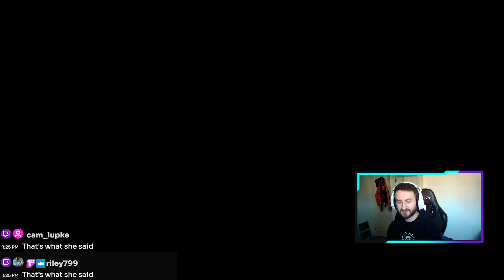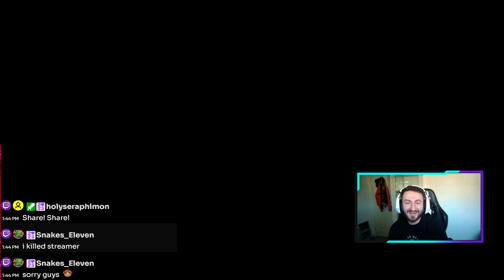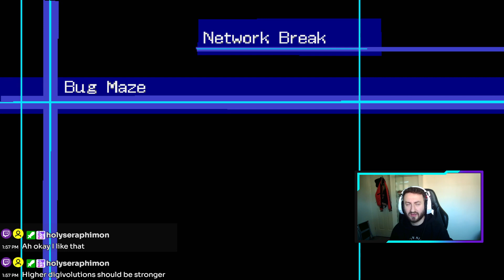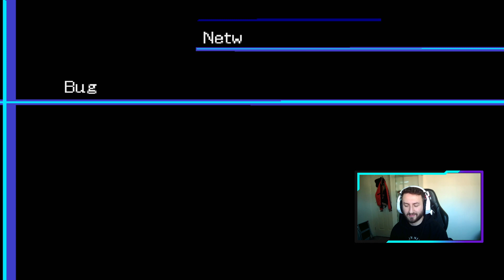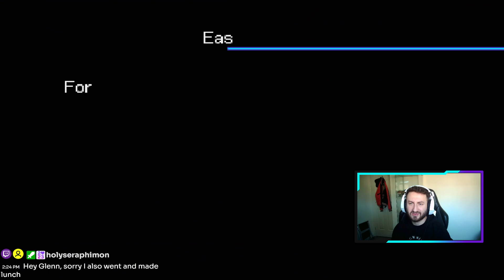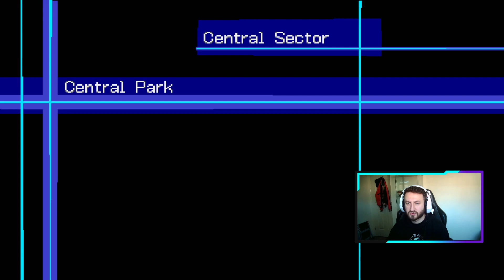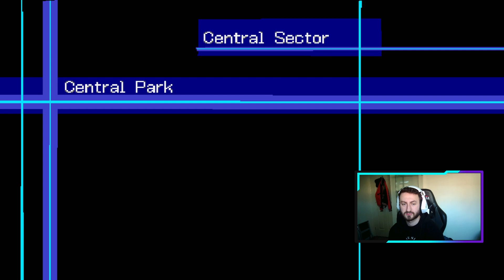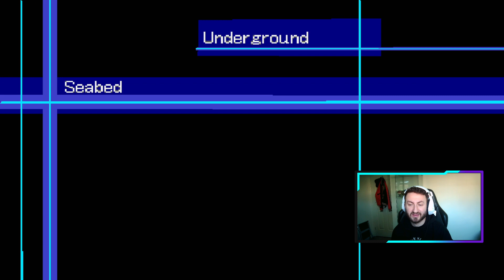THE GREATEST PS1 GAME ADVENTURE CONTINUES! - Digimon world 2003 - Part 6!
We continue the adventure of livestreaming this incredible game from 22 years ago! If you'd like to watch me, head over to my twitch account!